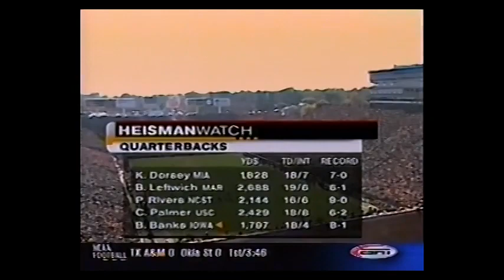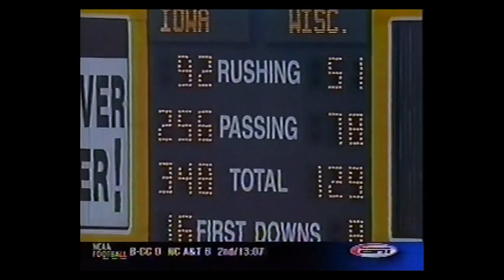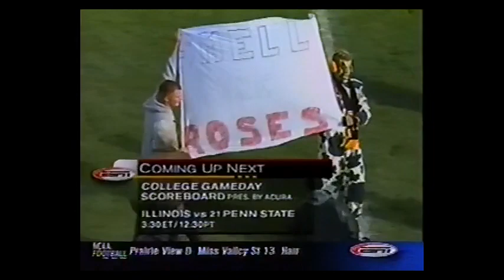2002 - Wisconsin vs #9 Iowa